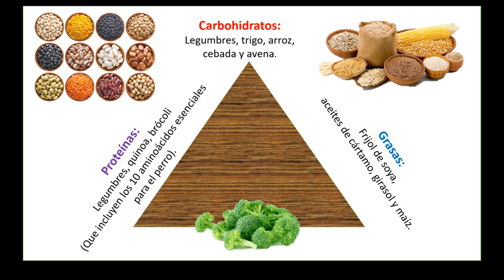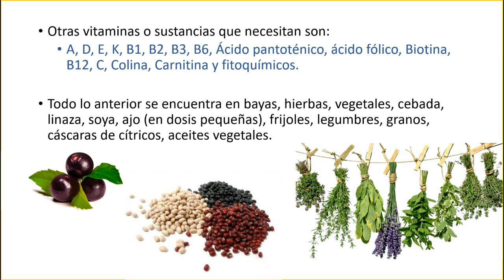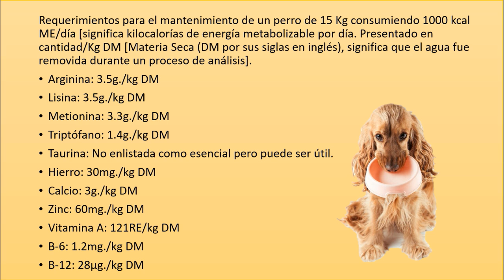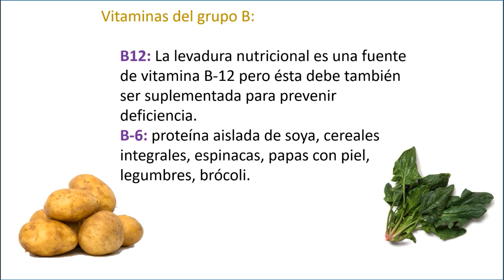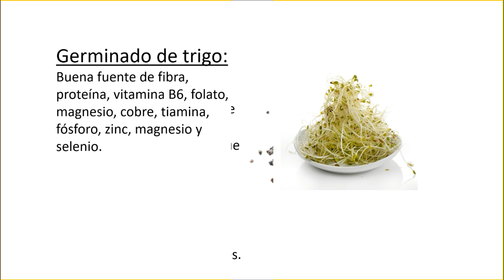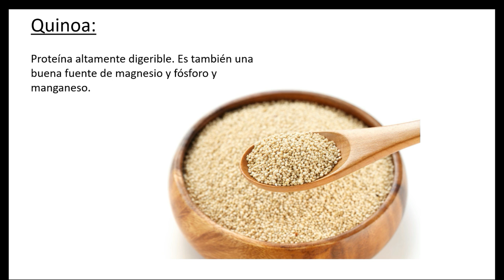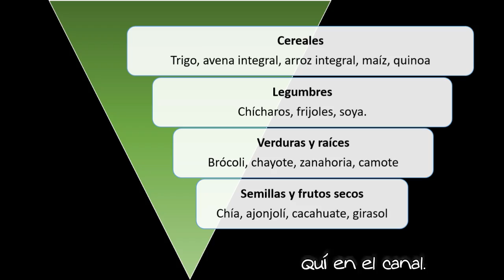Cocínale a tu perro - Alimentación saludable basada en plantas - Polifacética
Hola amigos, hoy les traigo un video que me han pedido mucho para que sepamos cómo cocinar a nuestros perros, la opción más saludable, ética y sabrosa para alimentarlos.
Si lo que quieren es sólo ver la parte informativa de este video, en cuanto a nutrición e ingredientes para cocinarle a un perro, vayan al minuto 06:50 si no quédense a conocer la historia de Tamal y mi camino autodidacta para aprender sobre nutrición canina.
Este video es parte de una colaboración con Diana Karenina del canal Vida Vegana, ella subirá lunes y martes (3 y 4 de abril) dos videos que grabamos juntas sobre alimentación vegana para la familia peluda, uno es informativo y el otro es una receta. Se publicarán acá:

Food and Drug Administration/Center for Veterinary Medicine Report on the Risk from Pentobarbital in Dog Food:

Companion Animal Sciences Institute (Instituto de Ciencias de Compañía Animal) y la Association of Animal behavior Professionals (Asociación de Profesionales en Comportamiento Animal)

- Vegepets.info, 2005